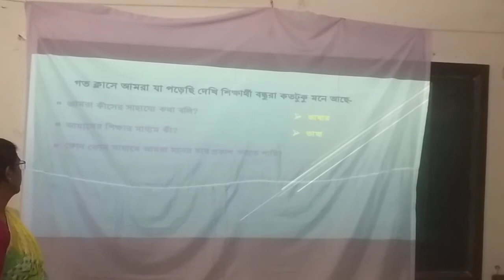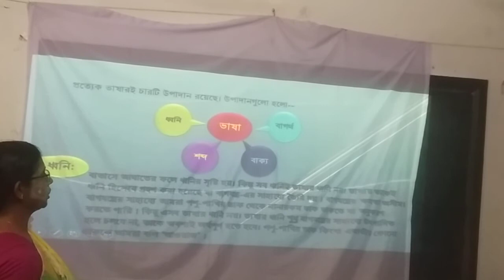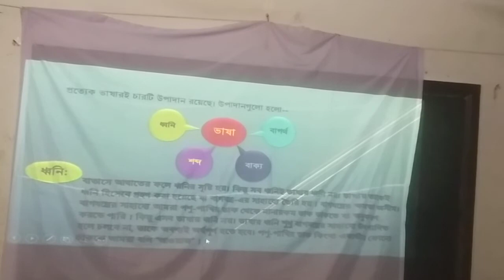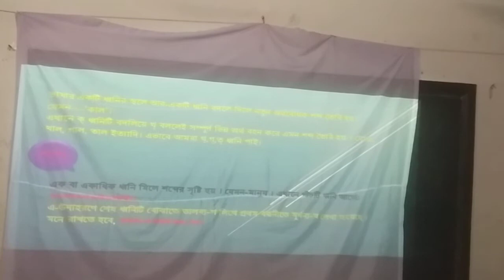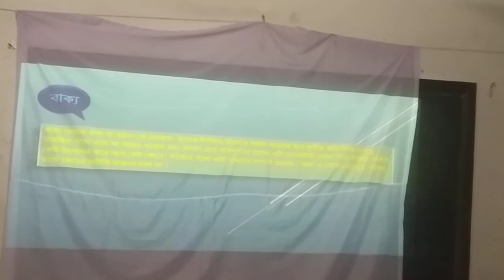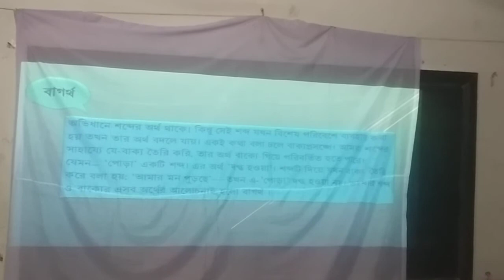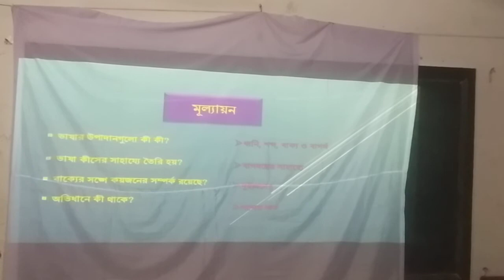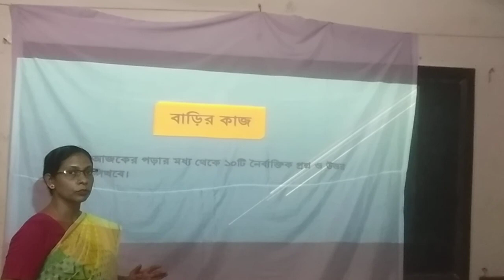শ্রেণি:৬ষ্ঠ,বিষয়-বাংলা ২য়(ব্যাকরণ), অধ্যায়:১ম(ভাষার উপাদান)। সাঈদা আক্তার, সহকারী শিক্ষক।